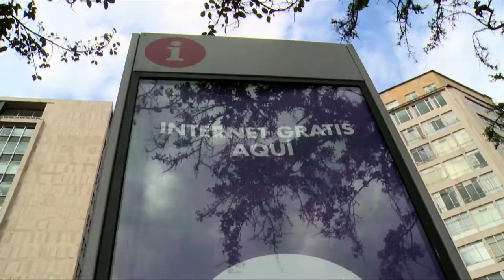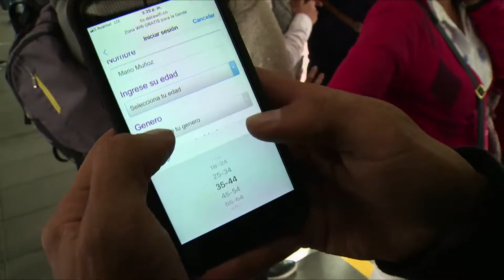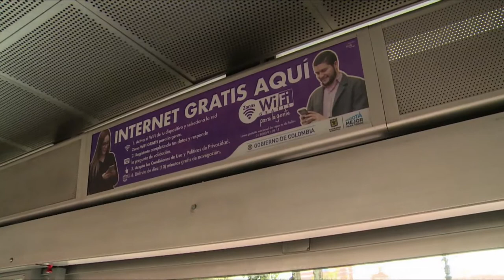¿Sabías que las Zonas WiFi Gratis ya están en estaciones de Transmilenio? C10 N5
En DeParcheConMario visitamos algunas estaciones de Transmilenio de Bogotá para conocer cómo la gente utiliza WiFi Gratis.